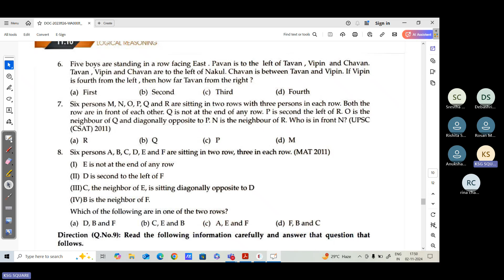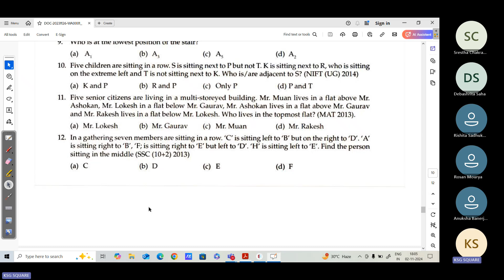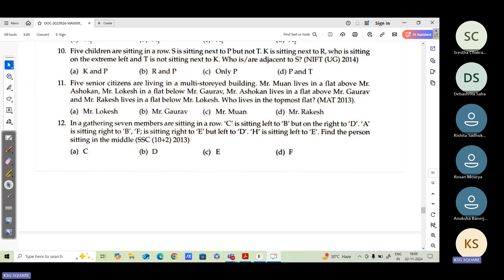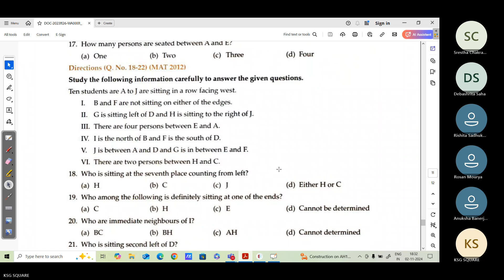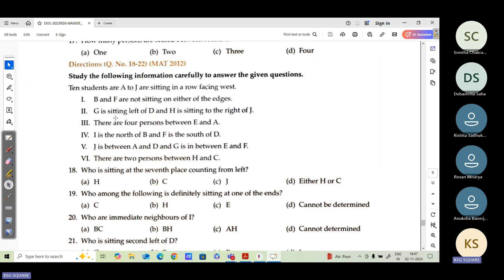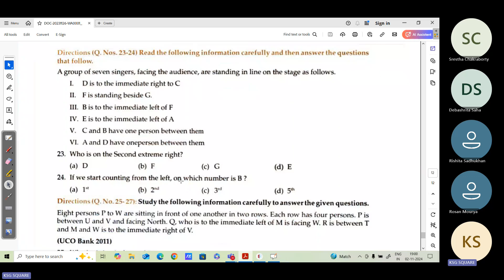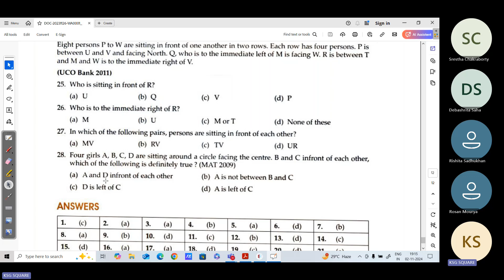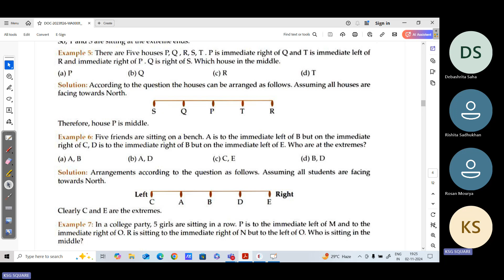Seating Arrangement L2